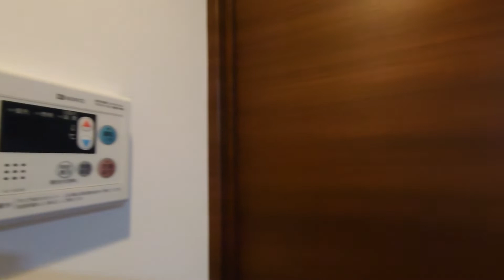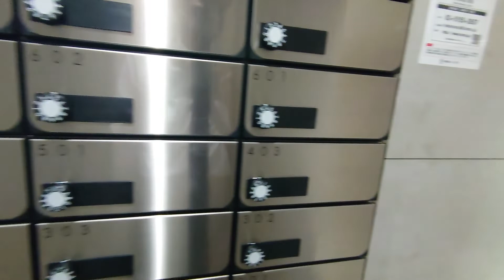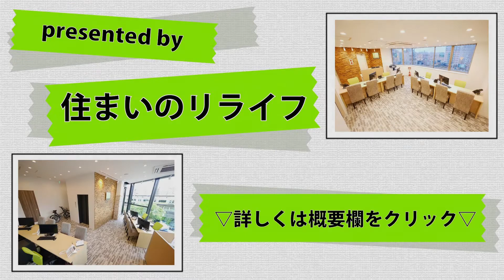【レアライズ両国】1K 26.52㎡ 墨田区 両国駅『住まいのリライフ浅草橋店』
0:00　物件情報
0:11　玄関
1:01　水回り（トイレ～バスルーム）
3:31　キッチン
4:40　お部屋の紹介
7:02　マンションの設備

リライフ浅草橋店から「レアライズ両国」のご紹介です。
シャワー付洗面化粧台、温水洗浄便座、浴室乾燥機等水回りの設備が充実したお部屋となっております！また、宅配ボックスが設備されているので不在時の荷物のお受け取りに便利です♪

◆間取り：1K
◆賃料：サイトにてご確認ください。
◆面積：26.52㎡
◆竣工：2020年2月
◆構造：鉄筋コンクリート
◆所在：東京都墨田区緑１丁目3-9
◆交通：都営大江戸線 両国駅 徒歩8分
　　　　ＪＲ総武線 両国駅 徒歩14分
　　　　都営新宿線 森下駅 徒歩8分